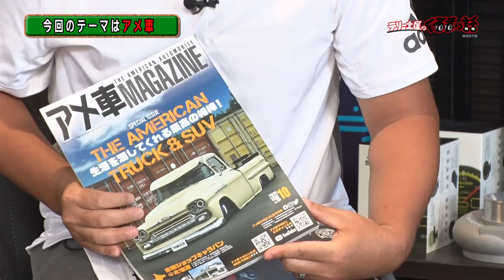アメ車マガジン編集長が教えるおすすめのアメ車！【テリー土屋のくるまの話】#51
アメ車マガジン編集長がガチでおすすめするアメ車！
意外に知らないアメ車の秘密...
こんなアメ車が過去にはあったんです！

隔週水曜日21時25分〜放送中

【遊戯配信】
隔週水曜日夜9時25分〜放送中